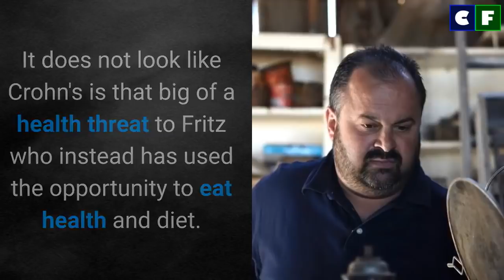Mike Wolfe Confimed Shocking News about Frank Fritz on American Pickers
Mike Wolfe has just confirmed that Frank Fritz will not be returning to American Pickers. This shocking news comes days after Frank Fritz just revealed that he and Mike haven't spoken in over 2 years. Is Frank really leaving the show? Are Mike and Frank no longer friends? Find out the answers in the video.

Source: Instagram/Facebook